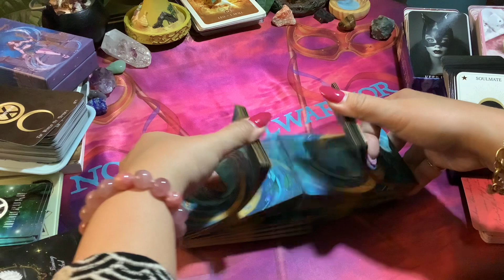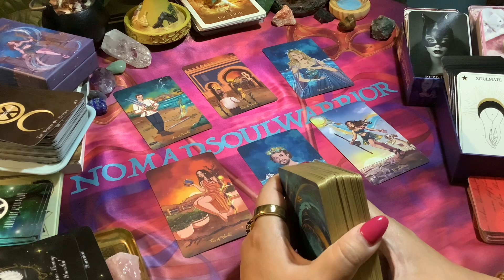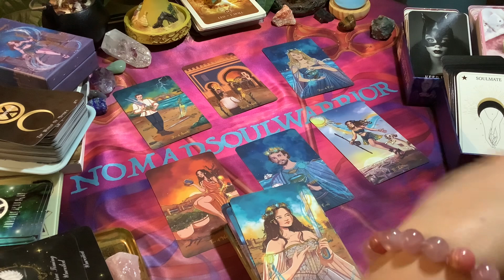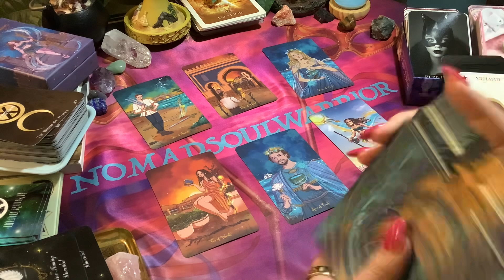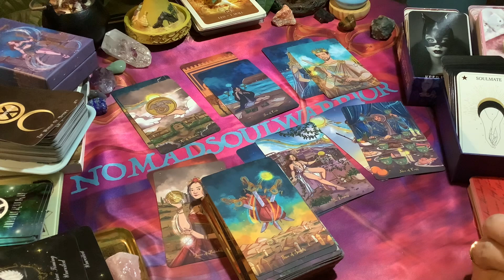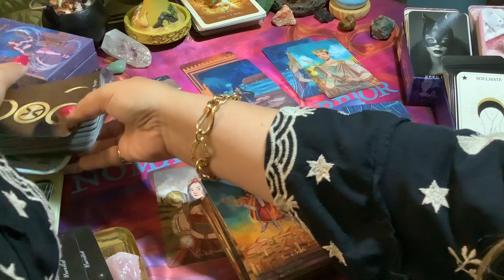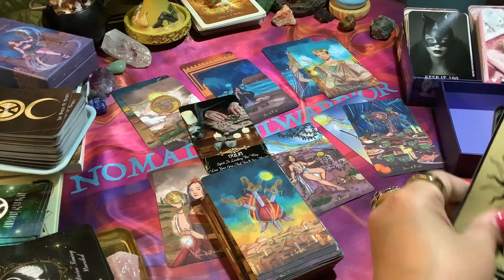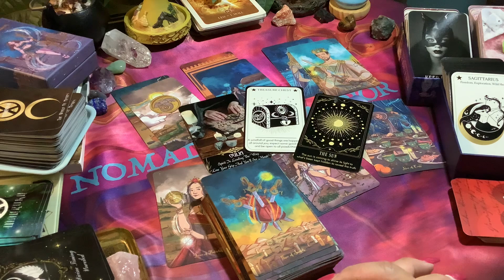LEO - A windfall of good things are happening all around you expect more good luck! July 2023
LEO - A windfall of good things are happening all around you expect more good luck! July 2023 leo